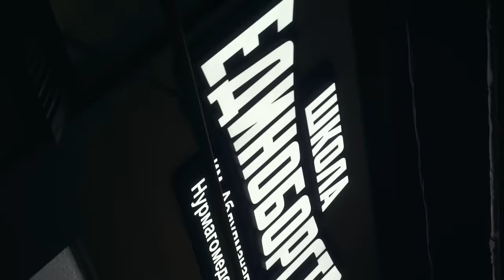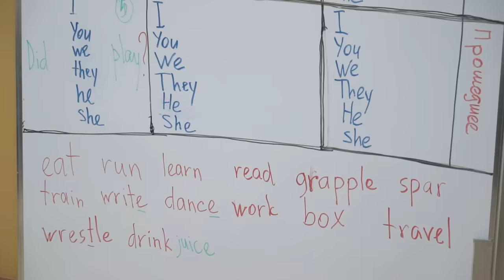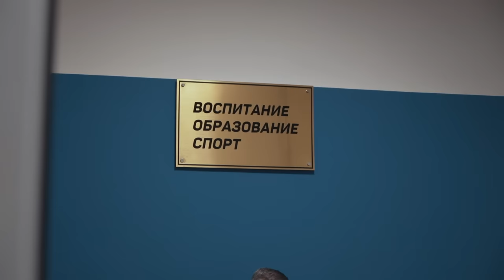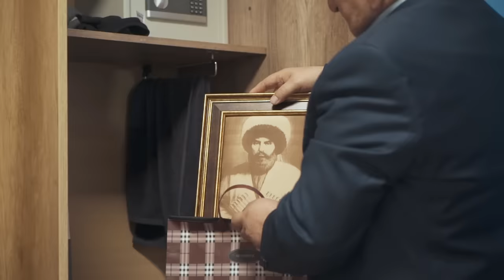ИСЛАМ МАХАЧЕВ | План тренера | Абдулманап Нурмагомедов | ТОП тренер UFC и MMA | Последнее интервью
Эксклюзивное интервью с ВЕЛИКИМ ТРЕНЕРОМ и ОТЦОМ ЧЕМПИОНОВ Абдулманапом Нурмагомедовым!
- Читать книгу “Отец” Игоря Рыбакова и Абдулманапа Нурмагомедова о воспитании чемпионов в спорте, бизнесе и жизни.

Смотрите выпуск до конца и вы узнаете:
Почему тренер Хабиба уверен в победе Хабиба на Тони Фергюсоном, Джастином Гейтджи, Коронором Макгрегором?
Как тренируются чемпионы мира?
Секрет побед Хабиба Нурмагомедова?
Сколько получает ХАБИБ?
ЧТо будет с UFC после коронавируса?
Кто заменит Хабиба в UFC?
Кто станет Новым Чемпионом?
Интервью с Исламом Махачевым
Закрытая тренировка для чемпионов мира с Абдулманапом Нурмагомедовым:
Сколько получают начинающие бойцы смешанных единоборств?
Куда лететь Хабибу?

- вступай в сообщество сильных предпринимателей!

КАК НАЙТИ В СЕБЕ ПРЕДПРИНИМАТЕЛЯ?
Мой авторский курс «Предприми себя!» занял 4-ю строчку рейтинга «Самые популярные курсы на Coursera среди учащихся из России в 2019 году». Также «Предприми себя!» вошел в ТОП-10 наиболее популярных глобальных курсов, запущенных в 2019 году. А на Coursera 45 миллионов учеников, целая страна! Если пока еще не успел, регистрируйся. Курс создан для активации предпринимательского мышления, актуальные события, личностный рост, экономика, финансовая свобода.

Прочитай книгу «ТОК» и совершай выгодные шаги без потерь: бизнес, бизнес идеи, мотивация, предпринимательство, предприниматель, миллиардер, стартапы, как стать богатым. Как найти призвание в жизни?

Полезная информация:
- музыкальное творчество Игоря Рыбакова. Душевный альбом "Уходило лето".

- Официальный магазин продукции RYBAKOV BRAND

Рыбаков фонд - частная филантропическая организация, созданная для содействия развитию социально-образовательной среды